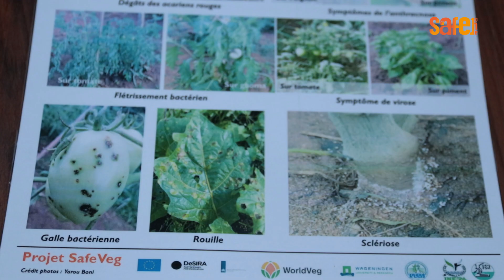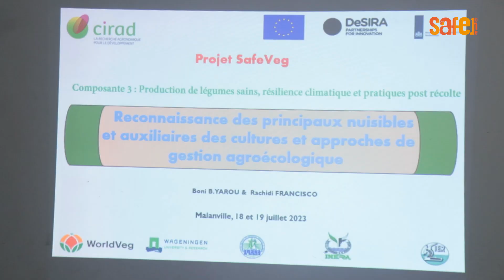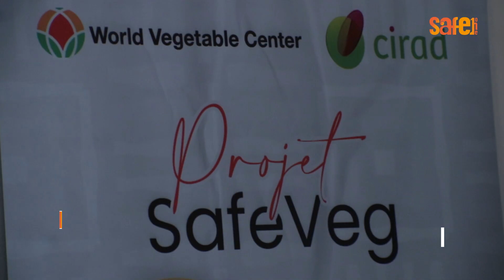FORMATION SUR LA DÉTECTION ET LA LUTTE CONTRE LES RAVAGEURS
Le CIRAD, SAFEVEG et World Vegetable Center outillent les producteurs maraîchers de l'ATDA de la Vallée du Niger sur la prévention et la lutte contre les ravageurs qui détruisent leur champ.
A la faveur de cette formation d'une soixantaine de producteurs relais, les maraîchers des communes de Malanville, de Karimama et environs seront capables d'identifier les nuisibles, prévenir leur apparition et lutter efficacement contre eux afin d'optimiser leur rendement.